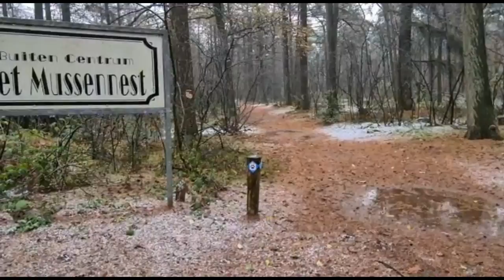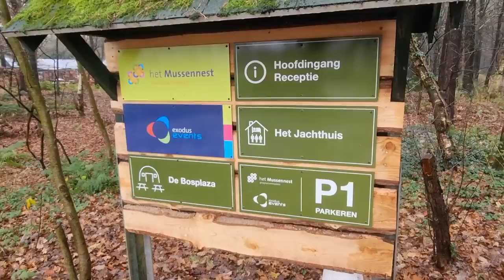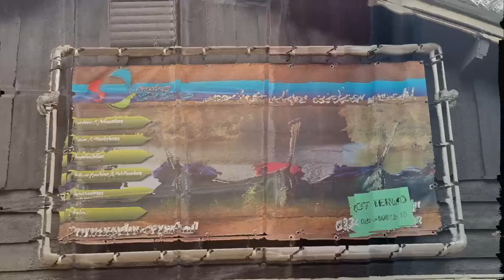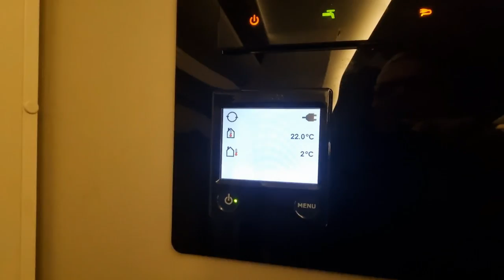Het Mussennest in Otterlo #98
Na 2 weekendje thuis , Mijn vader ( Natas ) was al een tijdje slecht . Hij zat in de laatste fase van valculaire dementie . Maar 2 wkn terug ging hij hard achteruit , 17 nov is hij ook mogen te komen overlijden , 23 nov hebben we de uitvaart gehad .

Voor ons was het nu weer even tijd om onze koppies leeg te maken . Op naar Otterlo , het Mussennest . De lokatie super midden in het bos , de toegangsweg is toch wel een dingetje met nat weer . Zo ook op het terrein , voor de kleinere campers prima te doen , maar wij knepen hem toch wel een beetje :-) . Ook was hij best wat aan de prijs 24.50 per nacht . Maar ach zo voor een keer prima .
We hebben zalig in het bos gewandeld en een prima weekend gehad .

Groetjes
Simon & Natasja
          Moos